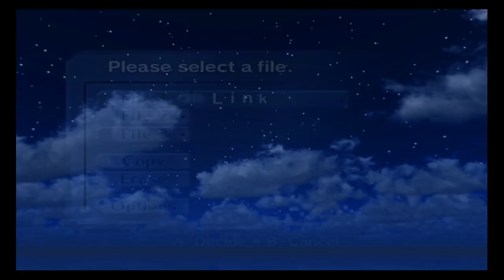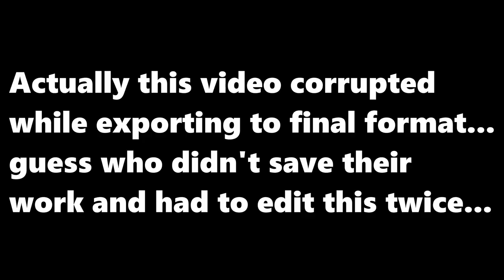LoZ: Ocarina of Time Blind Playthrough - Part 2 (With Commentary)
Back again and went a little deeper in editing and hope I get a few laughs. Also white noise is gone! (95% lol)

Game and Music all belong to Nintendo, Not CD BABY.
They stole the Mask Shop music and made it their own and is trying to claim this video. Rap Del Rubis - Bambiel is the video if you wanna be the judge yourselves.

Great Fairy Fountian Remix - Chime